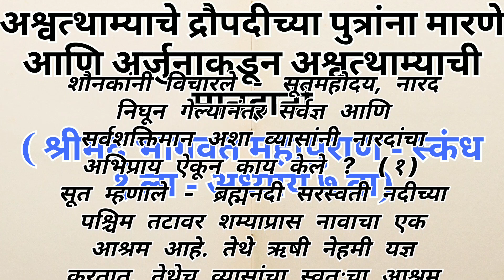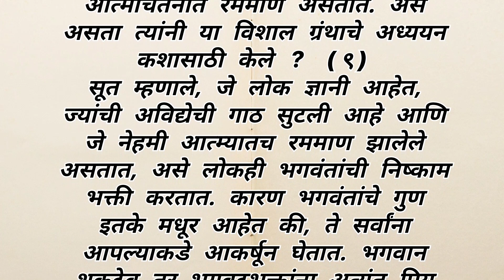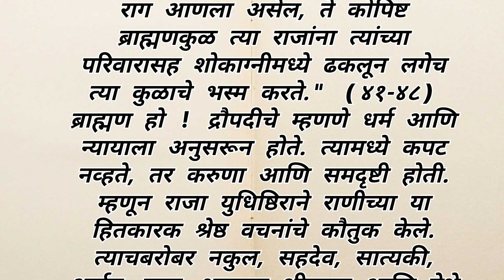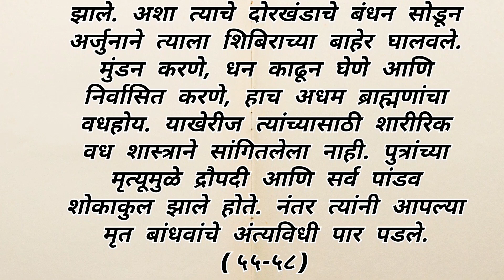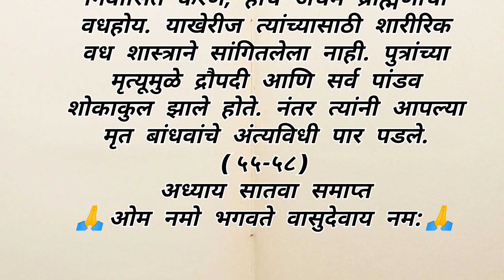श्रीमद् भागवत महापुराण स्कंध १ला अध्याय ७ वा.. पौराणिक कथा|| मराठी गोष्टी||pouranik katha|| stories